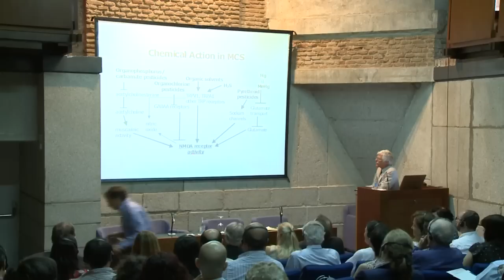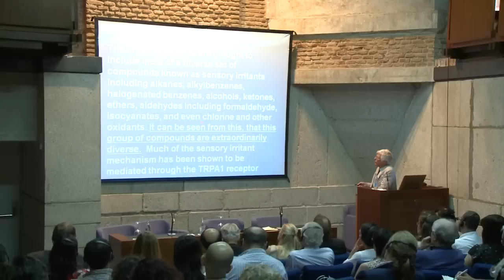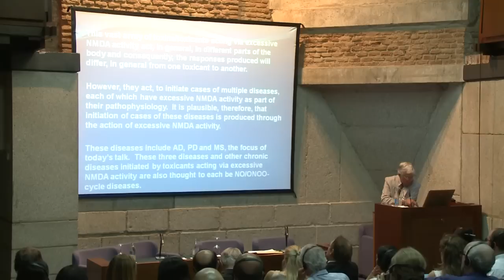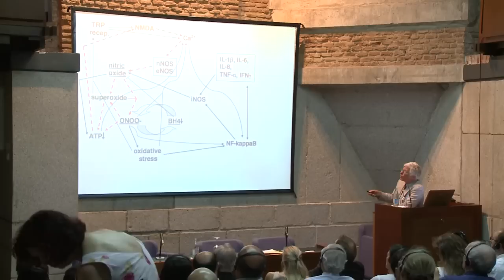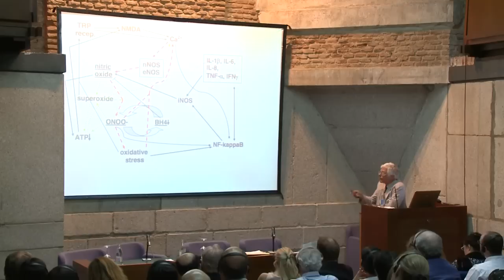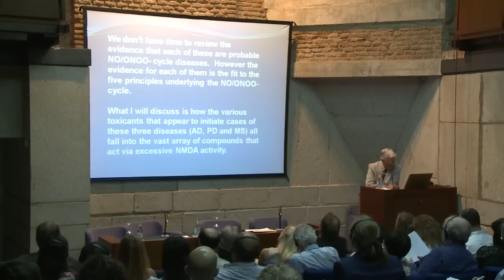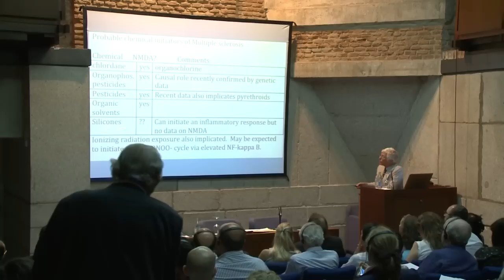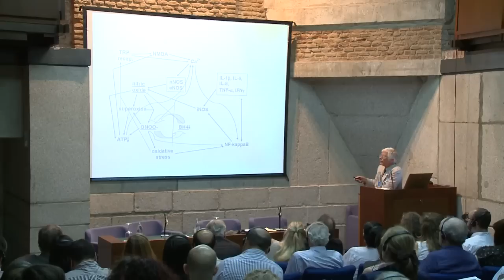Other diseases of environmental origin: alzheimer, parkinson, multiple sclerosis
Dr. Martin L. Pall
Fifth International Congress on Environmental Medicine
Madrid, june 2011